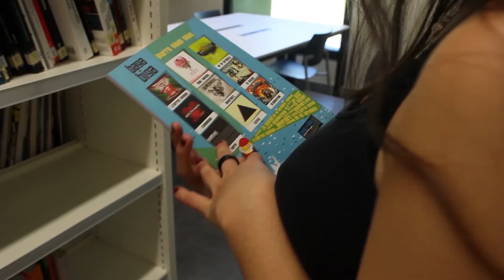'GAZTEZULO Non-nahi'- Azoka taldea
XIII. Gaztezulo Bideo Lehiaketa
- Talde izena: Azoka taldea
- Egileak: Alex Altuna Tojal , June Agirre Ansa eta Olatz Gastaka San Millan
- Deskribapena: Gaztezulok eskaintzen dituen errepotaje, elkarizketa eta bestelako lanak non aurkitu ahal ditugun azaltzen du bideoak.